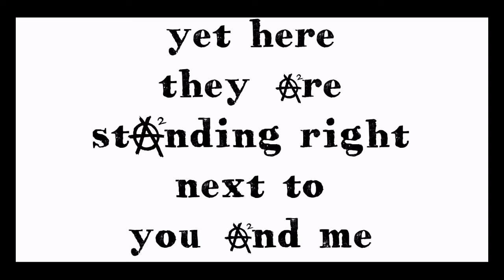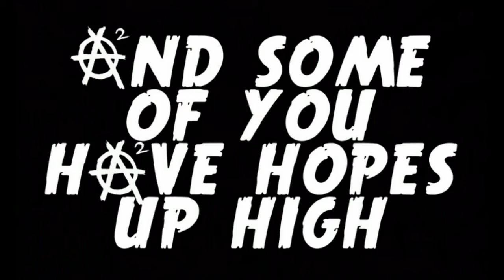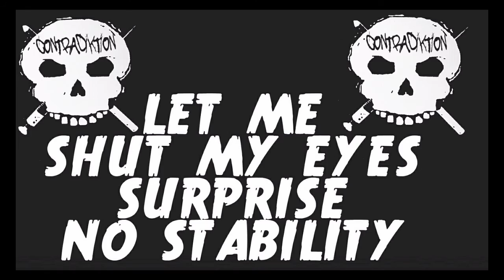The Lead Balloon ft. Billie Russell (lyric video)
Billie Russell of Contradiktion joins forces with Alex Squared to paint a better picture of today's world.